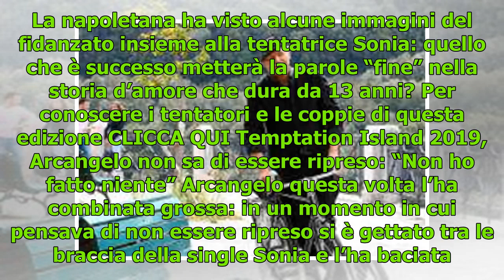Arcangelo e Nunzia falò di confronto TEMPTATION island